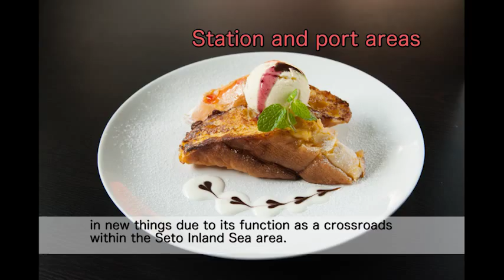café maru2tasu [English]